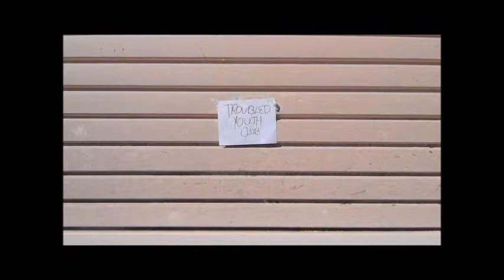Our Science Project: ASTEROID BELT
A funny video that we did for our science class!

Yaheidis: Counselor

Elida: Video game addict

Ashley: Inception dreamer

Melissa: Confused girl

Ashley: Sarah Jones

Jennifer: Stunt double and camera-man